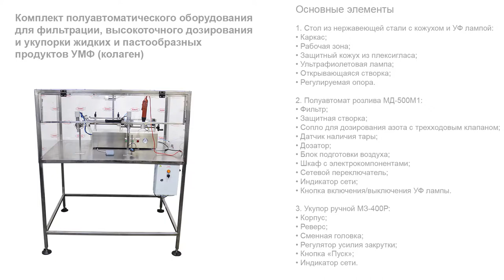Комплект полуавтоматического оборудования для фильтрации, высокоточного дозирования и укупорки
В данном видео показан принцип работы комплекта полуавтоматического оборудования для фильтрации, высокоточного дозирования и укупорки жидких и пастообразных продуктов УМФ (колаген).

Описание:

Комплект представляет собой полностью укомплектованную станцию стерильного розлива и укупорки. Полуавтоматический поршневой дозатор модели МД-500М1 выполняет высокоточную фасовку жидких и пастообразных продуктов. Установка дополнена быстросъемными квантовыми фильтрами для очистки массы от примесей. Ручной укупор МЗ-400Р осуществляет закрутку тары винтовыми крышками с заданным моментом. Перед укупоркой расположен пост впрыска азота с датчиком наличия тары.

Все составное оборудование размещено на едином рабочем столе, огороженном стерильным боксом. Для обеззараживания воздуха и уничтожения патогенных бактерий в каркас встроена бактерицидная ультрафиолетовая лампа.

С более подробным описанием данного оборудования Вы можете ознакомиться на нашем сайте по ссылке

Характеристики:

Точность дозирования: ±5 %;
Габариты, мм (Д х Ш х В): 1100х1350х1610;
Мощность: 20 Вт;
Вес: 100 кг;
Напряжение: 220 В;
Рабочее давление: 0,4-0,6 МПа;
Отрасль: Косметика, Фармацевтика, Пищевое производство, Химия;
Объем дозирования: 500-1000 мл;